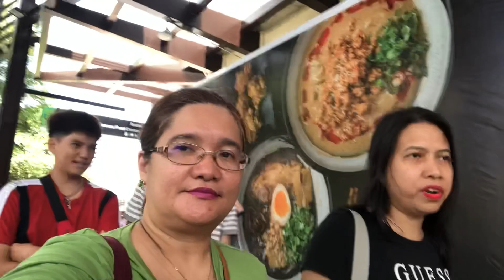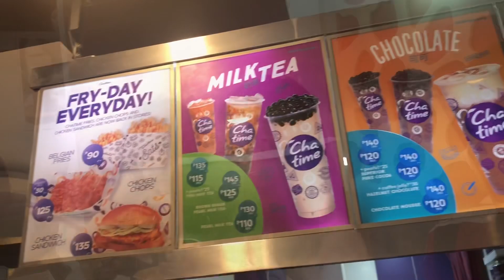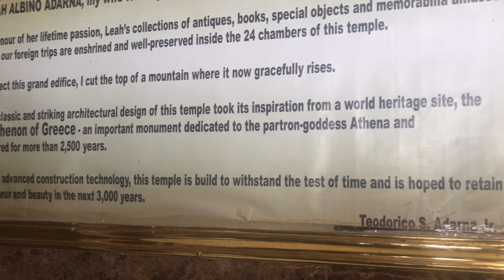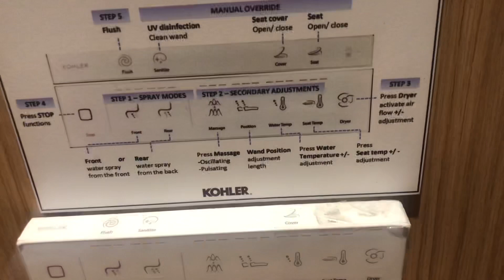Pinas Vacation|Day 4|Temple of Leah||Serenity Mountain Cafe|Nustar Hotel|Cebu|8Aug2023